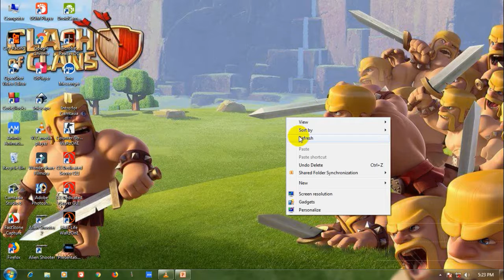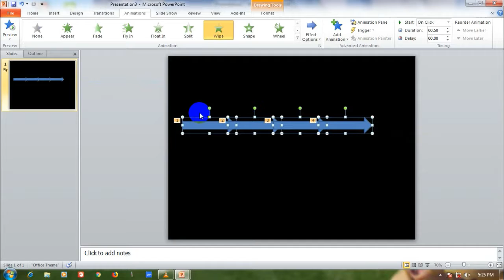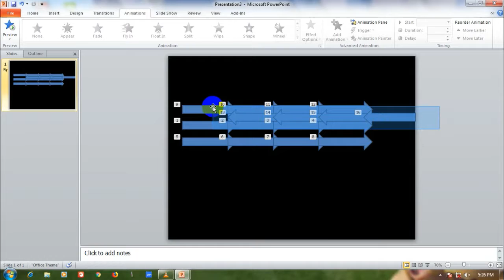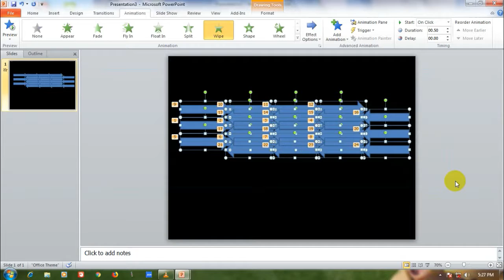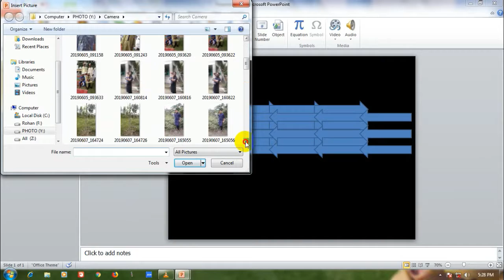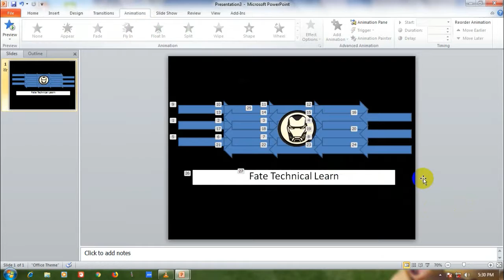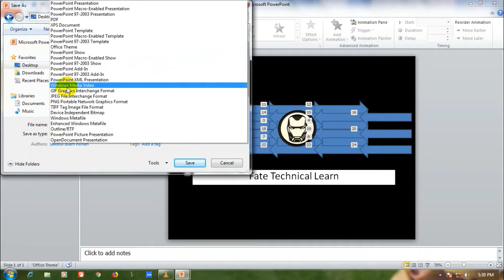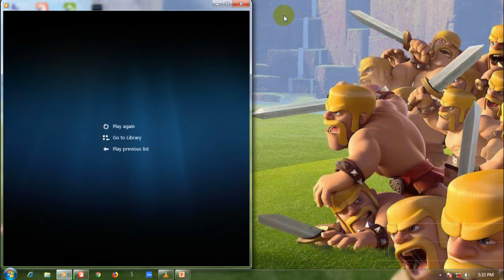Intro slides with video for PowerPoint-2010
google sldies
timeline template
Intro slides
free powerpoint templates
video for PowerPoint
powerpoint free template
PowerPoint-2010
powerpoint template free
google slidea
google slides theme
google slide theme
google powerpoint
G Series
homepathic dose song cover
My All Video Is Real I`m Not Upload Wrong Video in My Channel. I`m Not Use For Other You Tuber`s. I`m very Differ. After All I am Upload My Owen Video In My Channel. I Hope Every Body Like My comment In My Video`s.